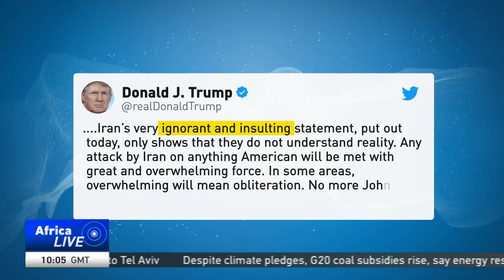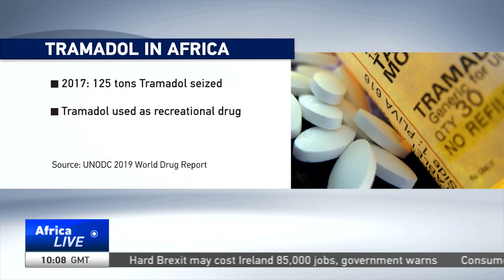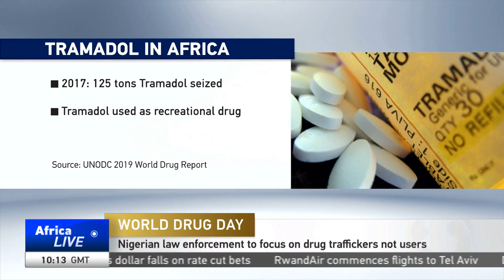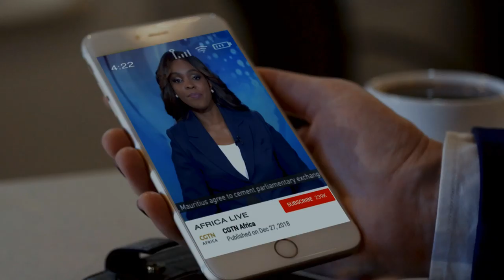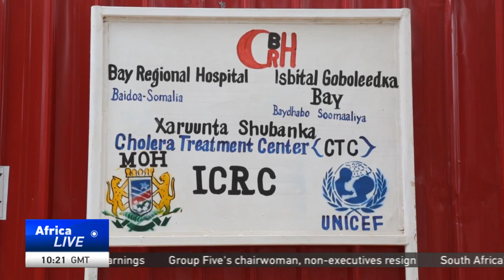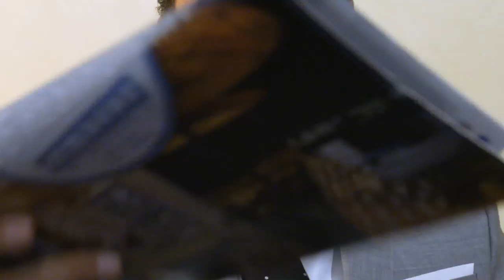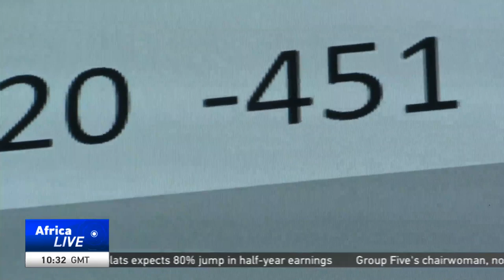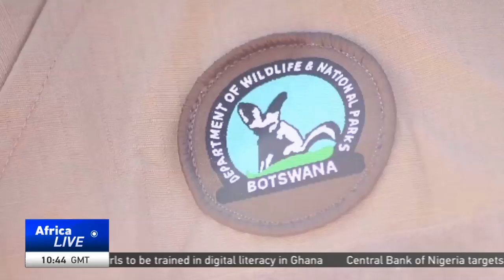LIVE: AfricaLive 10GMT 26/06/2019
LIVE

Here’s Karen Roberts with our news bulletin at this hour.

*The U.S. says it will consider possible sanctions against Sudan if there any more violence against demonstrators.

*Bostwana's president is traveling to Angola to learn how to reduce the growing elephant population in the country. Botswana is home to a third of Africa's elephant.

*Cameroon is off to a good start in its quest to repeat as AFCON champions. Cameroon won its first match, defeating Guinea-Bissau 2-0.